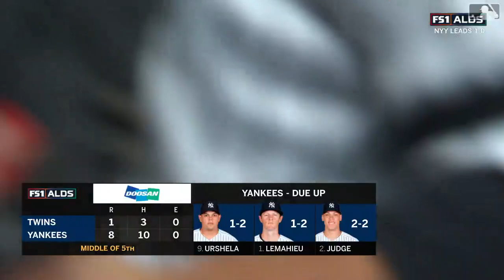Masahiro Tanaka's Strong Start in Game 2 vs. Twins | ALDS Game 2 (2019)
Masahiro Tanaka's Strong Start in Game 2 vs. Minnesota Twins